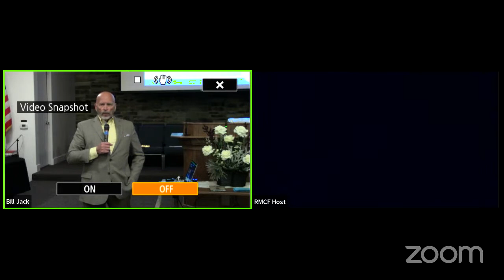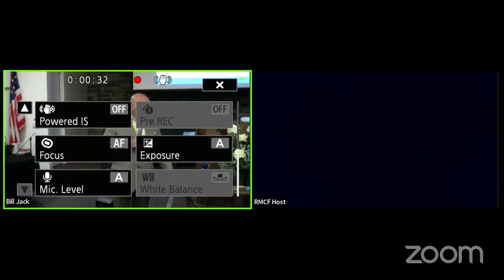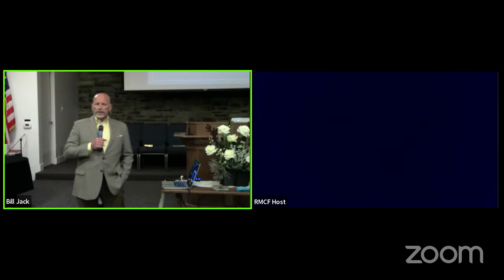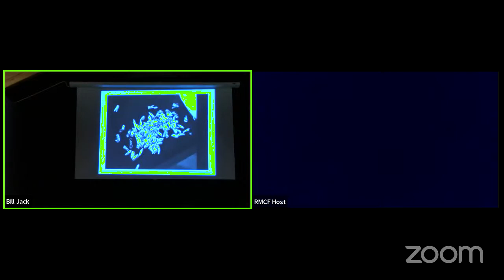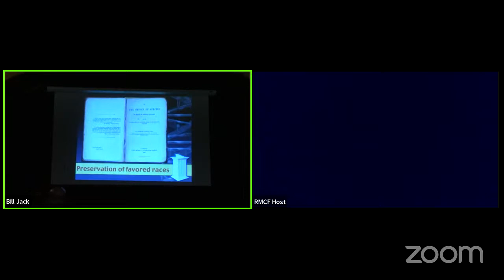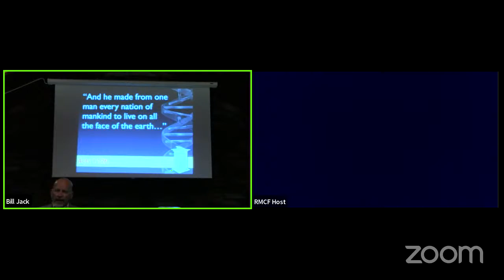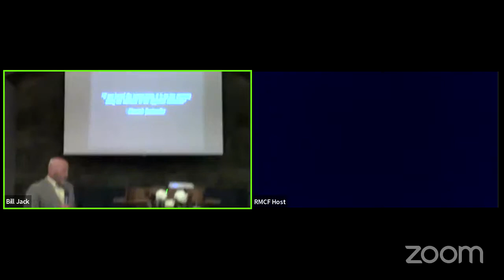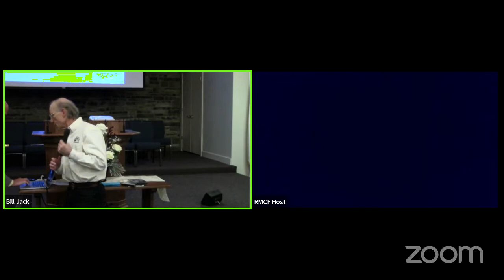Feb 2022: Bill Jack - Racism and its Roots in Evolution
NOTE: First 12 minutes were lost, our apologies.